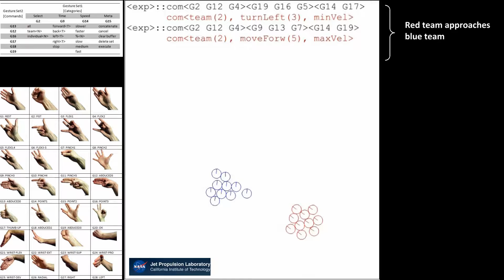Multi-Robot Gesture Control Using BNF Grammars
Beyond single gesture classification for robot control, an alternative approach is the structuring of a gesture language that consists of hand signs composing gesture syntaxes. Such syntaxes of gestures (expressions) are primarily classified and then composed as sentences using a gesture grammar interpreter (BNFs scheme). Such gesture sequences are being used for commanding robot teams, from which, the human operator can select an individual robot, a team, or the whole group or robots. This method suggest an entirely new and innovative way of using syntaxes of gestures for robot control, and instigates a whole new field of "quite communication". Relevant application can be seen in people with disabilities as well as in the army.